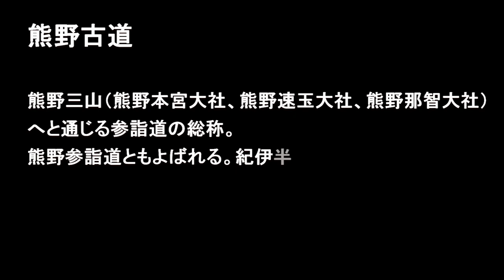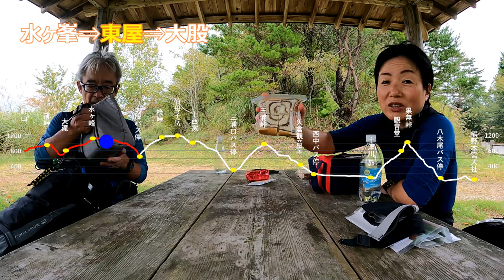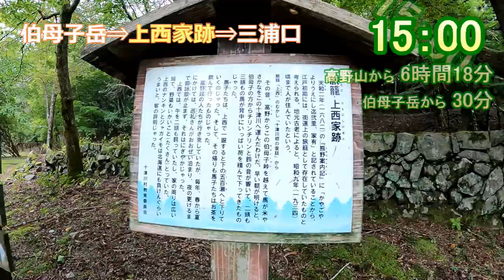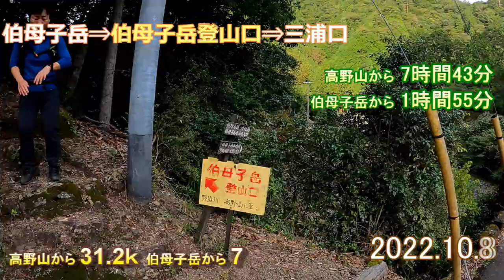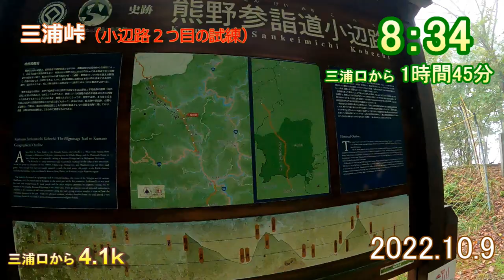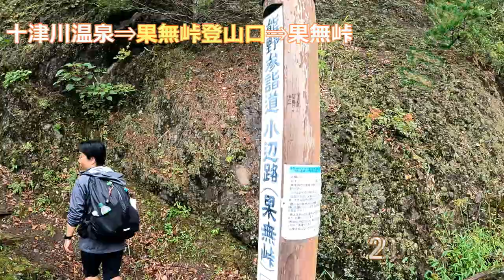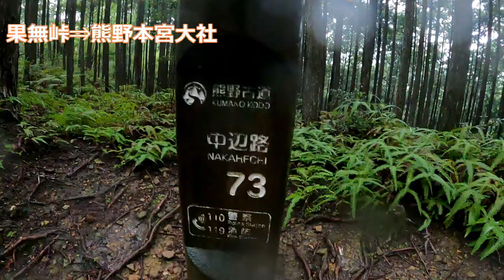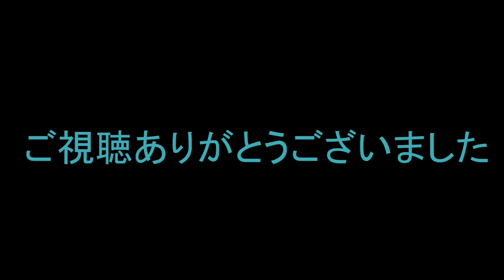関西百名山 第68座 伯母子岳 熊野古道 小辺路 2022年10月8日〜10日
目次
再生時間  通過時間 ポイント 距離
10月8日
　　　　8時42分 高野山千手院橋
  8時59分 ろくろ峠
  9時22分 薄峠 3.5k
0:05:27 9時48分 大滝 5.9k
0:08:34 10時19分 スカイライン合流 8.1k
  10時36分 スカイライン分岐 9.8k
0:11:26 10時47分 水ヶ峯 10.3k
0:12:00 11時05分 東屋 12.4k
  11時18分
  11時38分 平辻 14.8k
0:16:12 12時08分 大股 17.5k
  12時22分
0:18:56 13時01分 避難小屋 19.4k
  13時46分 桧峠 21.4k
  14時04分 伯母子岳分岐 22.9k
0:21:46 14時19分 伯母子岳 23.5k
  14時30分
  15時00分 上西家跡
0:25:43 15時28分 水ヶ元茶屋跡 27.9k
  16時02分 待平 30.2
  16時25分  31.2
0:28:47 16時41分 三浦口 32.3k
   農家民宿山本（泊）

10月9日  DAY1
0:39:27 6時49分 三浦口
  7時23分 吉村家跡 1.3k
0:44:13 7時57分 三十丁の水 2.5k
0:47:24 8時34分 三浦峠 4.1k
  8時42分
0:49:08 8時53分 古矢倉跡 5.2k
  9時03分 出店跡 6
0:51:24 9時35分 矢倉観音堂 8.8k
  9時46分 西中 9.5k

10月9日
0:54:53 10時03分 三浦峠登山口 10.7k
0:56:56 11時12分 十津川温泉 昴の郷 18.4k
  11時30分
  11時41分 果無峠登山口 19.7k
  12時11分  20.6
1:03:44 12時42分 天水田跡 21.8k
1:04:39 12時50分 山口茶屋跡 22.1k
1:05:33 13時13分 観音堂 23.2k
  13時25分
1:07:17 13時55分 果無峠 24.4k
  14時26分 二十町石 26.2k
  15時24分  29.1k
  16時09分  32.5k
1:13:51 16時41分 熊野本宮大社 34.6k
  16時55分
1:15:03 17時45分 湯の峰温泉 39.5k